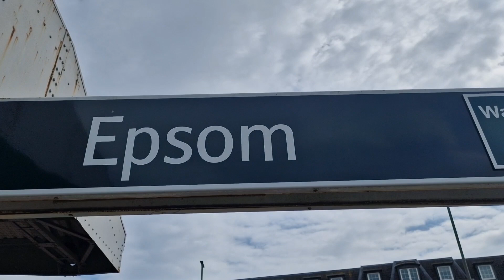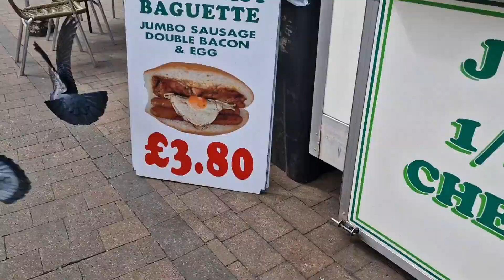Epsom, Surrey, England | Traveling UK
Video Link: Extenz - Gravity...